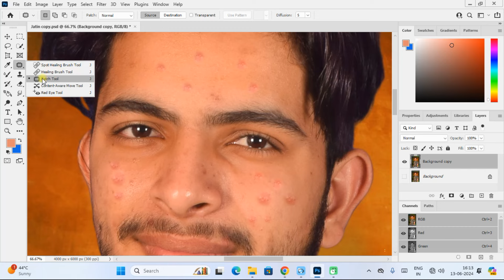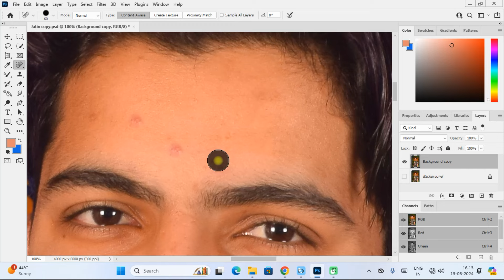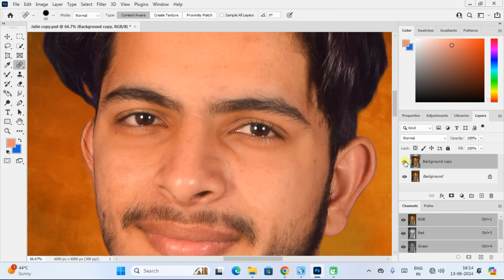3 सेकंड में दाग धब्बे पिम्पल्स को हटाए | Removes blemishes and pimples in 3 seconds | Sk Photos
3 सेकंड में दाग धब्बे पिम्पल्स को हटाए | Removes blemishes and pimples in 3 seconds | Sk Photos

                   सबसे सस्ते रेट में ख़रीदे
USB Battery 5 in 1
Nikon Z50 DSLR Camera
Mic Voice Recording
Screen Recorder Movavi
Nikon D7500 DSLR Camera
LED Ring Light for Camera

how to make passport size photo in photoshop cs3
adobe photoshop cs2 passport size photo
passport size photo editing
Searches related to “Photo retouching”
professional photo retouching in photoshop
face retouching in photoshop 7.0
face retouching in photoshop cc
face retouching in photoshop
best skin retouching in photoshop
photo skin editing
photoshop face clean
skin smooth action photoshop
adobe photoshop 7.0 photo editing face smooth
Searches related to “UIDAI”
aadhar card photo change online
how to change photo in aadhar card
how to edit aadhar card address in photoshop
how to edit aadhar card in photoshop
aadhar card photo pdf
aadhar card photo print
aadhar card photo
how to print aadhar card in photoshop
Searches related to “Psd”
how to save photoshop pictures as jpeg
adobe photoshop 7.0 dress color change
passport size photo action download
10 passport size photo actions photoshop download
How to Make Passport Size Photo
Photoshop Tutorial
photoshop editing
photo editing
photoshop designing
photoshop design
photoshop action